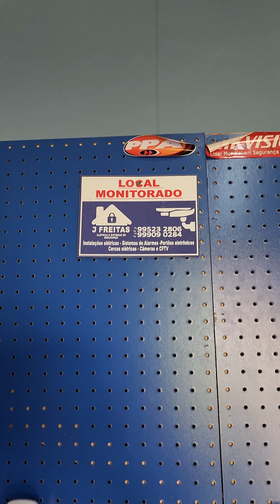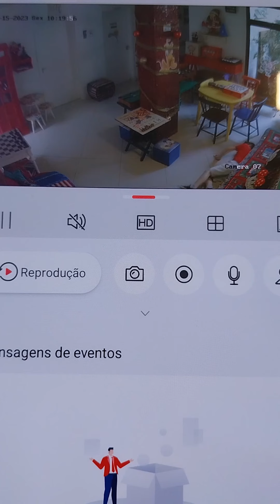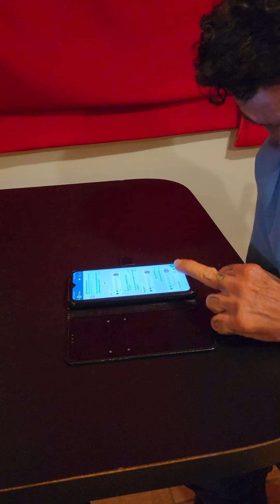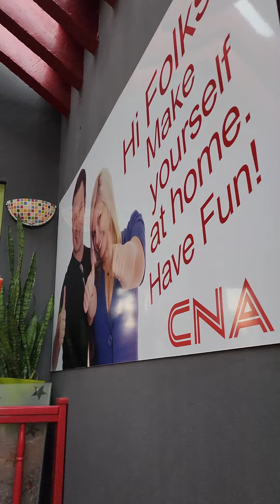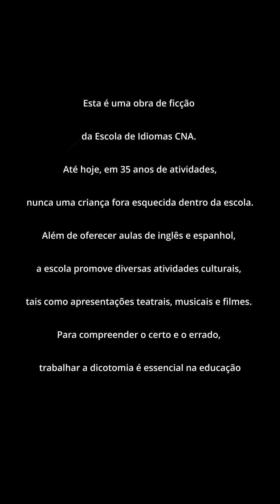CNA ALONE - Sozinho no CNA (Esqueceram de Mim no CNA)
A Escola de Idiomas CNA, unidade de Charqueadas, RS, apresenta:

"CNA Alone" - Sozinho no CNA

A obra é inspirada no filme Home Alone, Esqueceram de Mim.

Charqueadas, RS - Dezembro / 2023

Esta é uma obra de ficção da Escola de Idiomas CNA Charqueadas. Até hoje, em 35 anos de atividades, nunca uma criança fora esquecida dentro da escola.

Além de oferecer aulas de inglês e espanhol, a escola promove diversas atividades culturais, tais como apresentações teatrais, musicais e filmes. Para compreender o certo e o errado, trabalhar a dicotomia é essencial na educação.

Créditos:
Produção: CNA Charqueadas
Sugestão: Dionathan Correa
Edição: Thaíssa Severo
Escrito e Dirigido por Peter Albert
Elenco Principal: Caio Wrasse da Silva, Guilherme de Avila, Peter Albert, Fernanda Wrasse, Jonathan Francisco da Silva e Moacir Cordova.